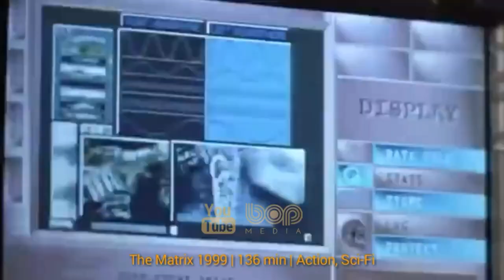فیلم اکشن هیجان انگیز سایه‌ و استخوان ۲۰۲۱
فیلم سایه‌ و استخوان ۲۰۲۱

سریال بر اساس مجموعه رمان‌های پرفروش دنیای گریشا از لی باردوگو ساخته شده است، در یک جهان جنگ‌زده اتفاق می‌افتد. زمانی که سرباز فرومایه و یتیم (آلینا استارکوف) متوجه قدرتی خارق‌العاده میشود که می‌تواند کلید آزادی کشورش باشد، از تمام چیزهایی که میشناسد جدا میشود تا در ارتش گریشا آموزش ببیند. وقتی در تلاش است که بر قدرت خود مسلط شود، درمی‌یابد که متحدان و دشمنان می‌توانند یکسان باشند و هیچ چیز در این دنیای مجلل آن چیزی نیست که به نظر می‌رسد. نیروهای خطرناکی از جمله گروهی از مجرمان کاریزماتیک درگیر این ماجرا هستند که زنده ماندن را به چیزی بیشتر از جادو نیازمند می‌کنند.

Shadow and Bone 2021

Dark forces conspire against orphan mapmaker Alina Starkov when she unleashes an extraordinary power that could change the fate of her war-torn world.

00:00 bop Media
00:18 Shadow and Bone
02:50 Top Action Movies